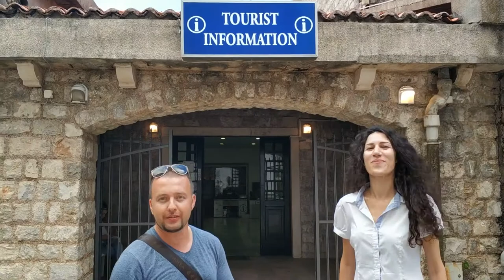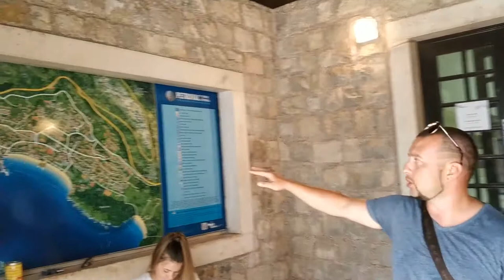Черногория отдых: регистрация туристов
Как зарегистрироваться туристам в Черногории.
Регистрация и туристический сбор в Черногории